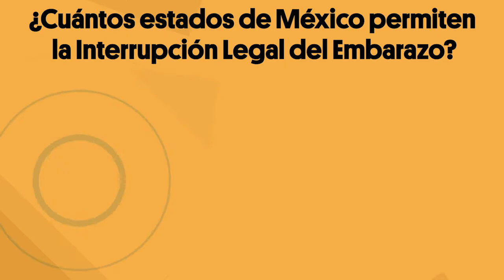¿Cuántos estados de México permiten la interrupción Legal del Embarazo?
La CDMX aprobó en 2007 la interrupción legal del embarazo,
¿sabes cuántas entidades lo han aprobado desde entonces?